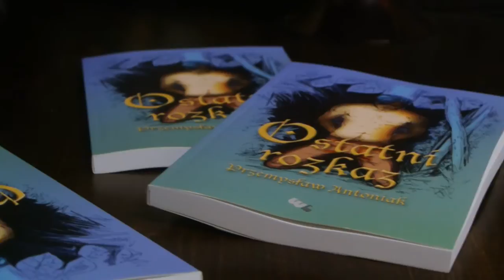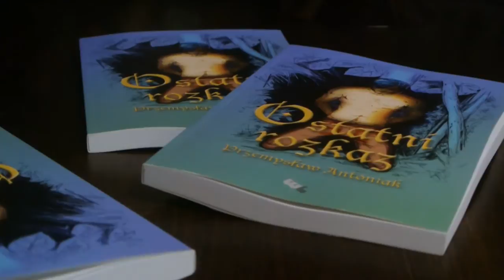"Ostatni rozkaz" - wywiad z Przemysławem Antoniakiem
2013 BUDZAY RECORDS